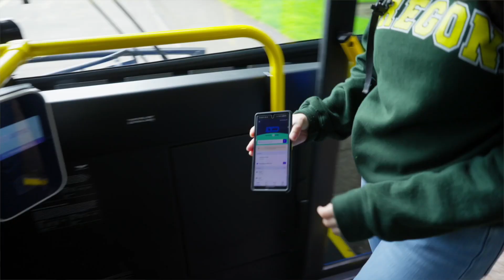College students can get a free student bus pass from LTD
Many students who attend college in the Eugene-Springfield area are eligible for free passes to ride LTD buses. Riding the bus is a convenient way for students to get where they need to go and avoid campus parking hassles as well as the added expense of having their own vehicle. When Bella came to the University of Oregon as a freshman, she soon found LTD was a great way to get around town. She says it’s easier than students might think to start riding the bus. Get a code from the school and enter it into the Umo app, and you’re good to go.

Get your free student bus pass today.